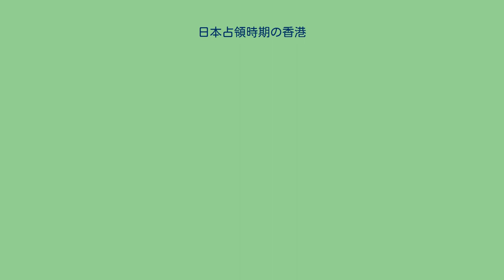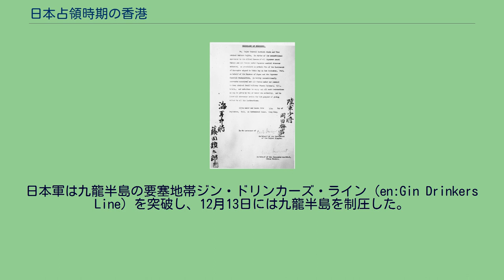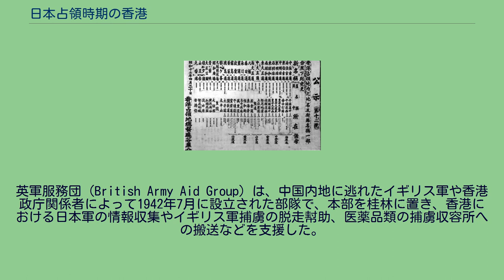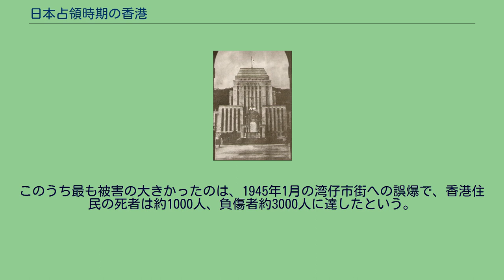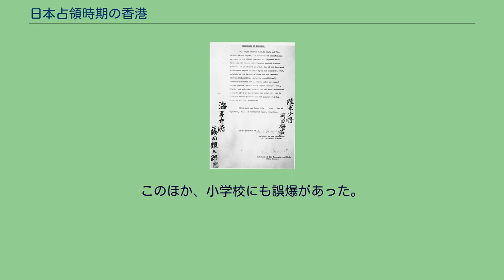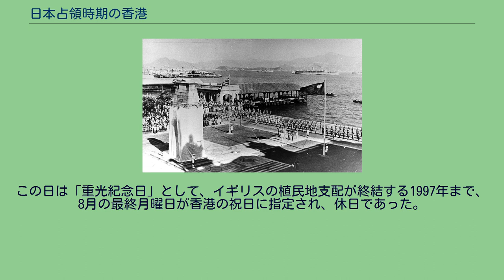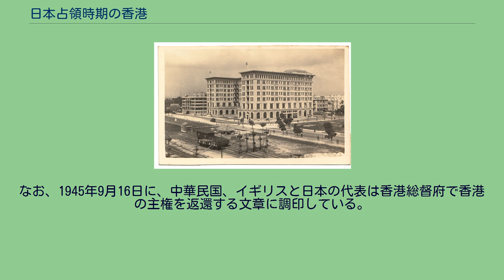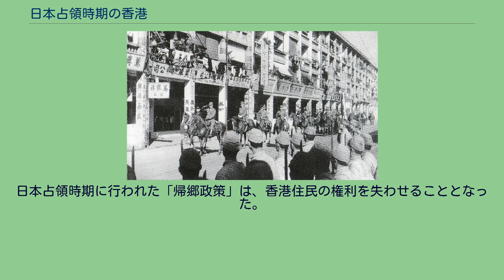日本占領時期の香港